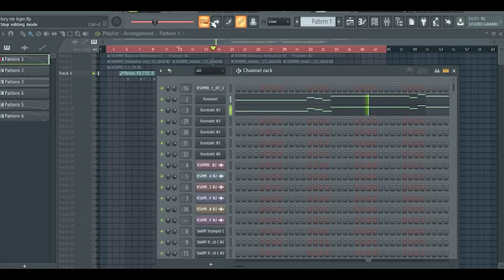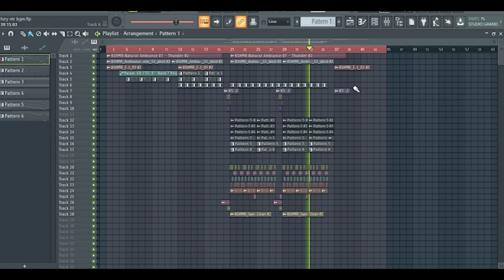How To Make Fury of NTR30 | BGM | FL Studio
How To Make Fury of NTR30 BGM

S U B S C R I B E to this channel for more Tutorials and Original Music.